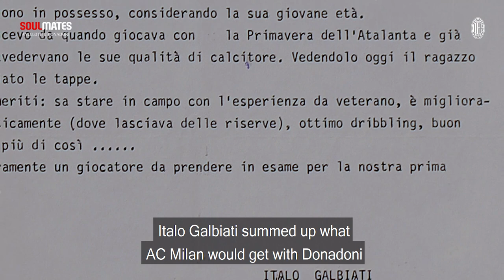Soulmates | Ancelotti - Donadoni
A midfield duo - the masterful conductor and the relentless general: Carlo Ancelotti and Roberto Donadoni.